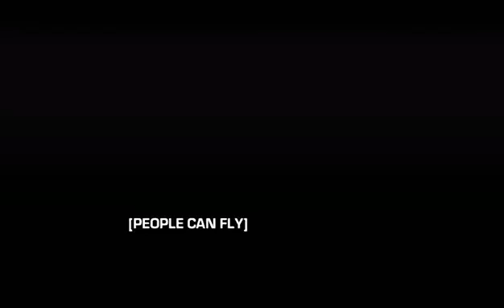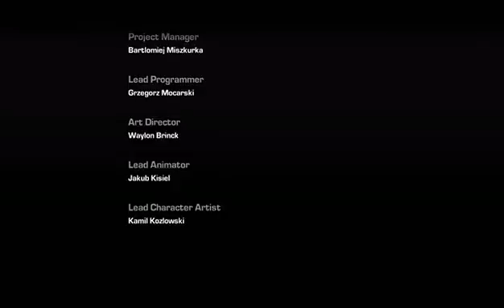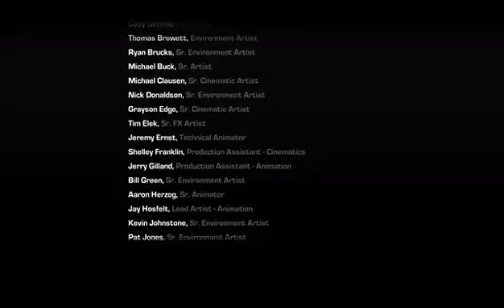#2.1 GEARS OF WAR JUDGMENT (Repercusiones) (Part 6)